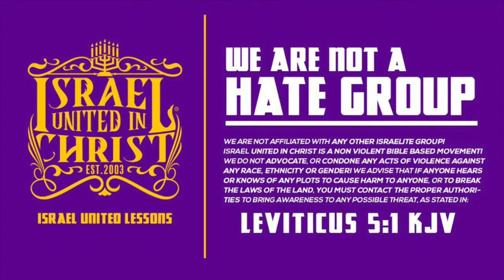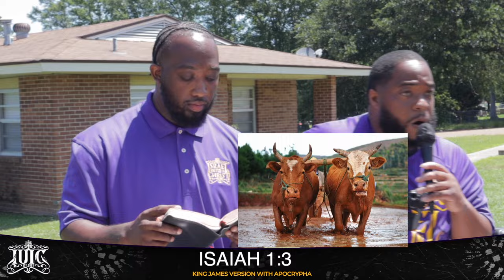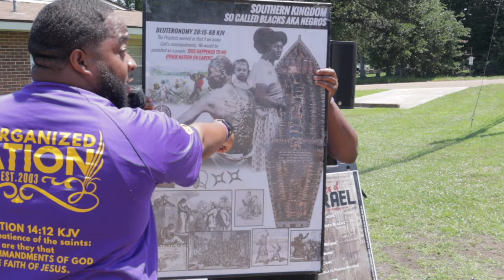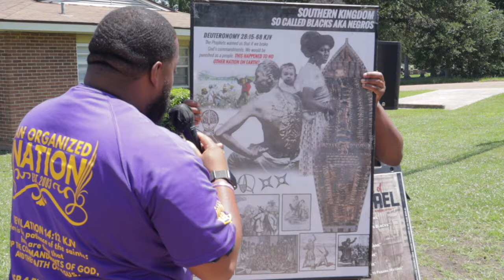This Is Why Black People Are Afraid